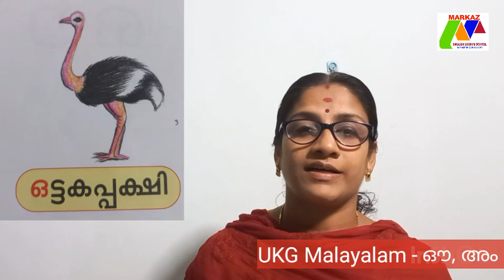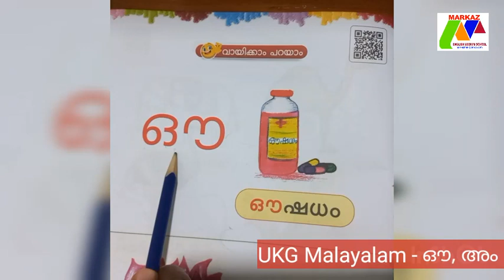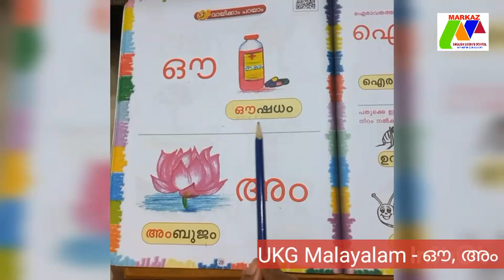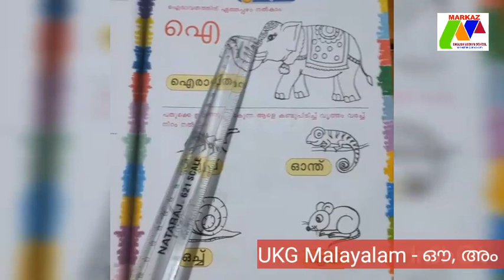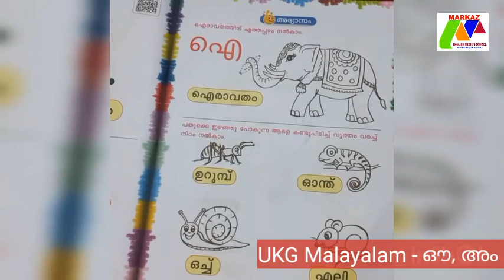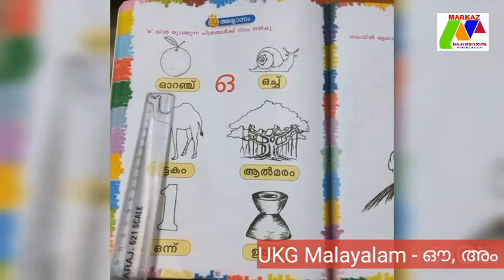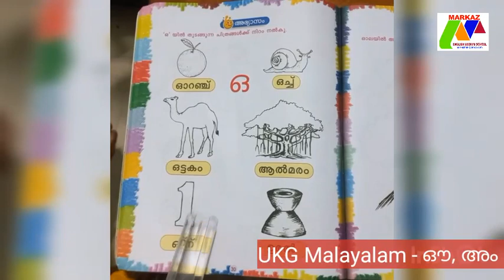LKG Malayalam - ഔ, അം